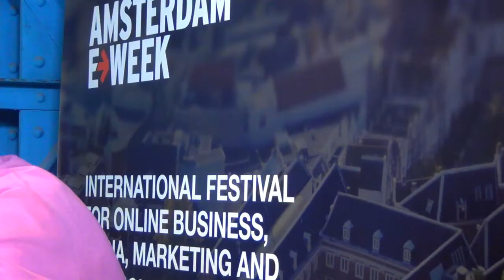Mia Mabanta (Quartz Media): “Een goed geschreven email klaart nog steeds de klus”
Mia Mabante werkt aan product en brand marketing bij Quartz ofwel qz.com. “Een digitaal media platform over internationale economie. We zijn begonnen in 2012 op het moment dat mobiel groter werd dan desktop. Dus we hebben veel nagedacht over de mobiele ervaring. Technologie verandert enorm, net als consumenten veel veranderen. Journalistiek blijft daarbij achter. Maar wij denken na over hoe we consumenten toch een goede digitale ervaring kunnen bieden.”
Qz.com betaat inmiddels 4 jaar en heeft een staf van 200 man. Veel mensen daarvan werken niet in Amerika maar verspreid over de rest van de wereld. “Business gaat steeds sneller grenzen over. Onze kernlezer is in het algemeen geïnteresseerd in de wereld. Maar we zijn een open platform . Elk verhaal moet op zoek naar een publiek.”
Ook volgens Mabanta gaat video een steeds belangrijker rol spelen. “We geloven dat er nog veel meer kan gebeuren op het aanbieden van mobiel nieuws. Maar er zijn veel interessante trends. Ik verwacht dat er de komende twee jaar veel gaat gebeuren op het gebied van video: VR, AR. Snappchat, wearables. Wij hebben al Snappchats over de wereldeconomie. Maar formats komen en gaan. Onze emailnewletter is nog steeds erg populair: zo low tech als je maar kunt gaan. Het gaat in media vaak om sneller, beter, flashier, maar uiteindelijk draait het vooral om goede inhoud. En dan is het gewoon een heel erg goed geschreven email nieuwsbrief die de klus klaart.”